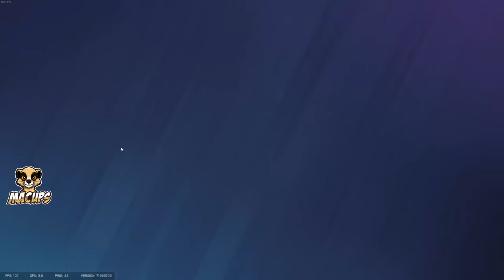Mastering Tactical Gameplay in Rainbow 6 Siege | PART 2 | MACups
🌟 **Game Overview:**
Immerse yourself in the intense, tactical shooter experience of Rainbow 6 Siege, where teamwork and strategy are the keys to victory. Master the art of destruction and gadgetry as you engage in dynamic multiplayer battles, work out strategic defenses and outwit your opponents.

PART 1 !

🎮 **Gameplay highlights:**

- **Operators**: Choose from a range of elite Operators, each with unique gadgets and abilities that can turn the tide of battle.
- **Destruction**: Use the environment to your advantage by breaking through walls, floors and ceilings to create new lines of sight and surprise your enemies.
- **Game Modes**: Take part in different modes such as Hostage, Bomb and Safe Area, each offering different challenges and requiring unique strategies.
- **Maps**: Explore a variety of detailed maps that encourage strategic play and teamwork.

🌍 **Community and Updates:**
Stay up to date with the latest content, seasonal events and balance updates. Join a global community of players and participate in ranked matches, tournaments and special events.

PART 2 !

✅  About MACUps.